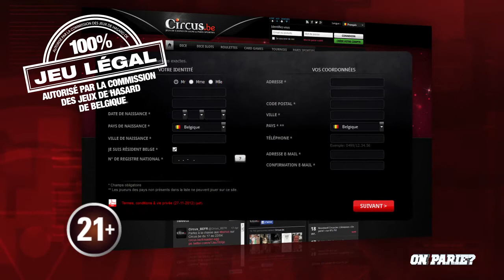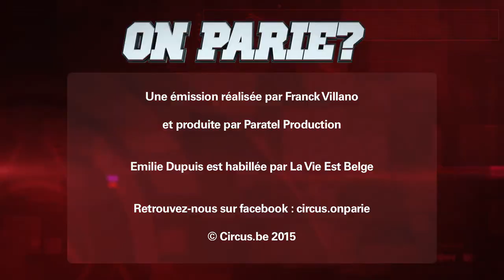Emission sportive de Circus.be "On Parie?" du 13/02/2015 (44)